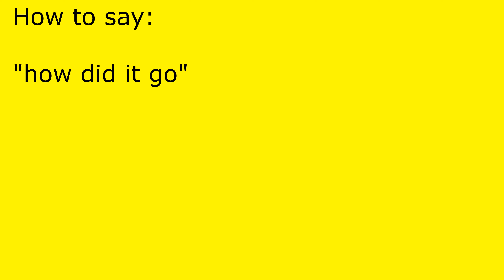How to pronounce how did it go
how did it go pronunciation.